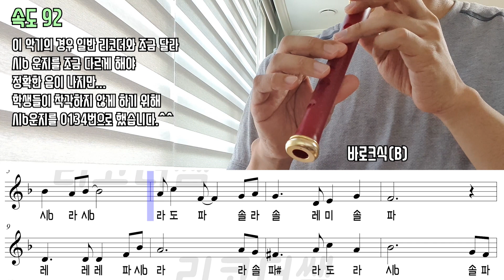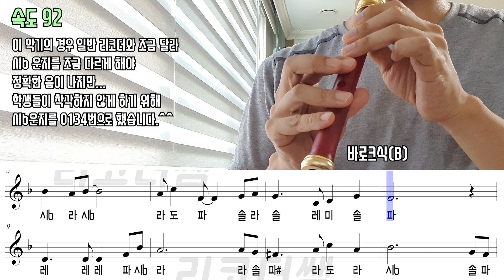비 온 날의 풍경 악보 리코더 연주(속도 3가지)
동아 4학년 교과서 수록곡이에요. 듣다보니 예쁘네요. ^^
3가지 속도 버젼입니다.